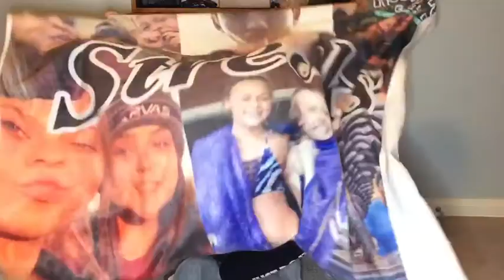what i got for xmas & my bday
i am actually sorry for the background noises but i hope u liked the video. love ya! ❤️